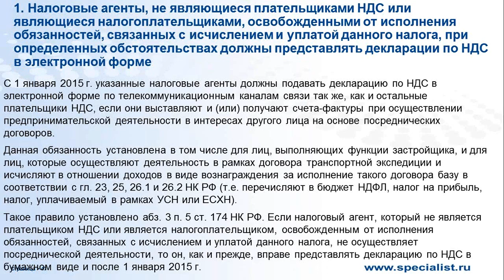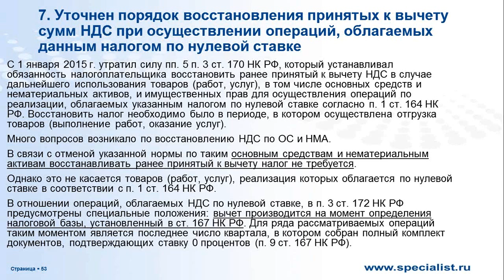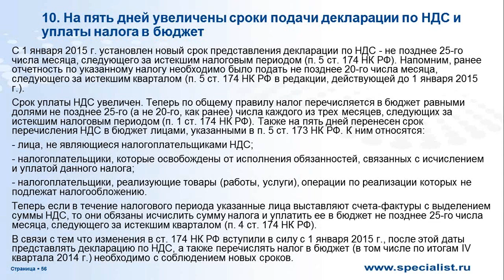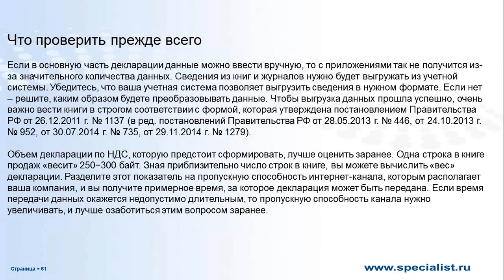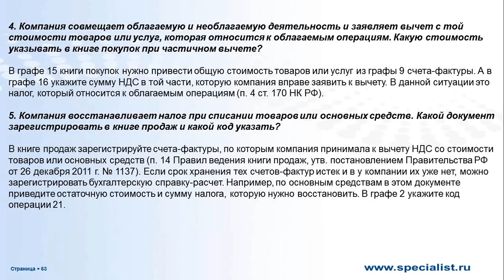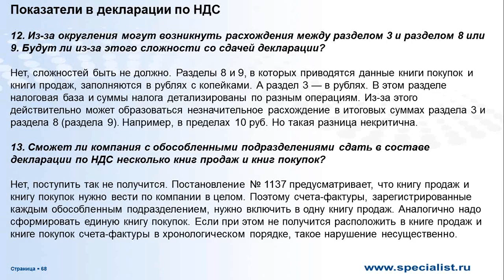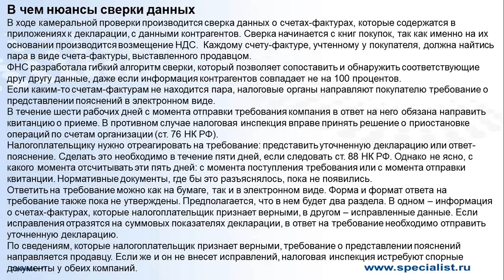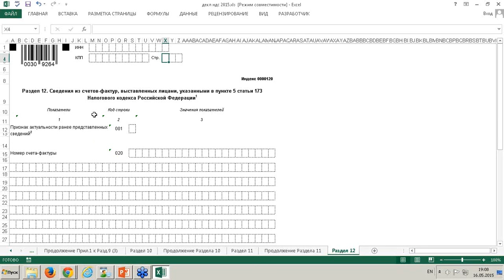Налог на добавленную стоимость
Курс является продолжением курса "Бухгалтерский учет 2015. Теория и практика". В курсе подробно рассмотрены аспекты исчисления и уплаты основных налогов и сборов, рассматриваются вопросы налогового контроля и взаимоотношений с налоговыми органами. Особое внимание уделяется основным налогам: налогу на добавленную стоимость, налогу на прибыль организаций, налогу на доходы физических лиц, имущественным налогам. Научить слушателя методике работы с Налоговым кодексом, дать навыки заполнения налоговых деклараций. Научить правильно рассчитывать и уплачивать основные налоги с учетом особенностей последних требований законодательства РФ по налогам и сборам.